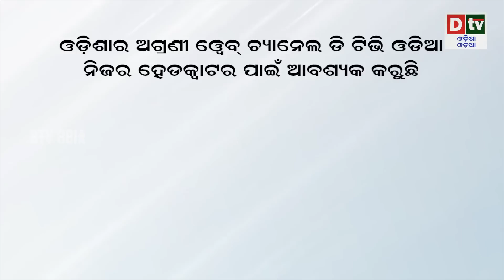ଚୀନ ଭାରତ ଉପରେ ଆକ୍ରମଣର ଧମକ ଦେଉଛି, ତାଇବାନ ପରେ ଭାରତ ର ପାଳି! | China threatens India on Taiwan's help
dtv odia,
odia news live,
odisha news,
odia news,
bhubaneswar news,
odisha news,
ଓଡ଼ିଆ news,
odisha lockdown,
odia news,
odisha news
ଓଡ଼ିଆ news
bhubaneswar news
odia news odisha
latest news